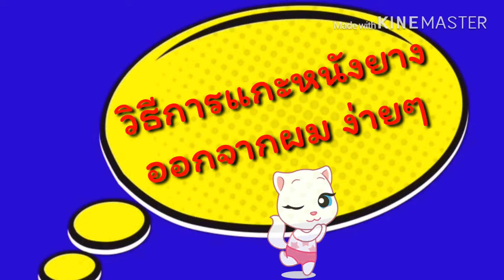3 วิธีทำผม มัดผมไปโรงเรียน,ถักเปีย เด็ก,พร้อมวิธีแกะหนังยาง ออกแบบง่ายๆ Ep 1แม่บ้านจิงโจ้ Channel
3 วิธีทำผมลูกไปโรงเรียน เด็กเล็ก,ถักเปียเด็ก,มัดผม พร้อมวิธีแกะหนังยางออกแบบง่ายๆ ทำผม barbie art channel Ep1 แม่บ้านจิงโจ้  Channel

วันนี้เรามาแนะนำการวิธีการทำผมเด็กเล็ก เด็กอนุบาล วิธีการถักเปียและวิธีการมัดผม พร้อมวิธีการแกะหนังยางจากการทำผมแบบง่ายๆมาฝากกันจ้า
ทำผม barbie art channel
Barbie Art Channel
แนะนำวิธีการทำงานศิลปะในแขนงต่างๆ ด้วยตนเอง เพื่อให้เกิดการพัฒนา
ทักษะ การเรียนรู้ และประสบการณ์ เพิ่มพูนรายได้ในอนาคต และเป็นแนว
ทางในการเพิ่มโอกาสในการไปทำงานต่างประเทศ